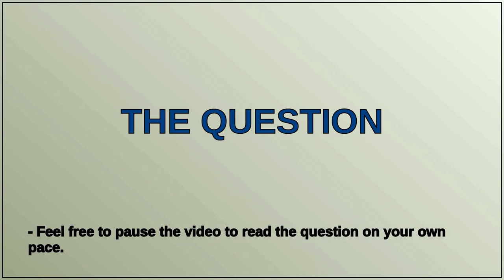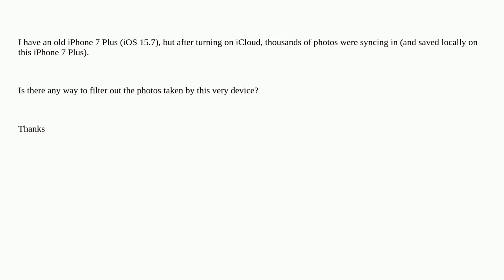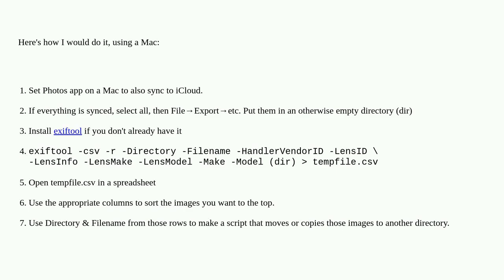Is there any way to filter out the images taken by this very device rather than synced from icloud?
A special thanks goes out to the community

  photos icloud